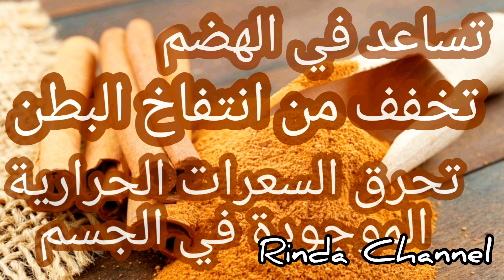أقوى مشروب لحرق الدهون،إزالة الكرش و سد الشهية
السلام عليكم أعزائي ورحمة الله أرجو أن ينال الفيديو اعجابكم
ولا تنسوني من اللايك ونشاركة الفيديو مع أحبائكم وفي مواقعكم التواصلية وشكرا لدعمكم المتواصل